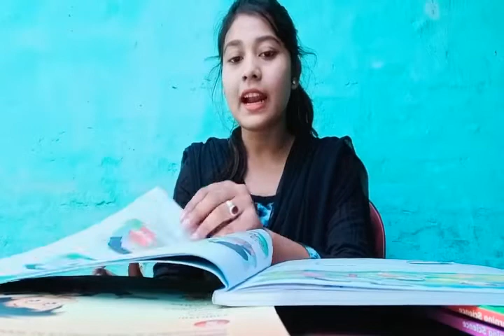class 1 english lesson 1